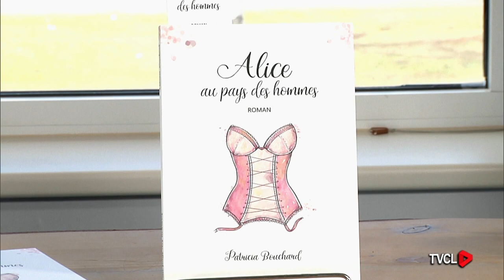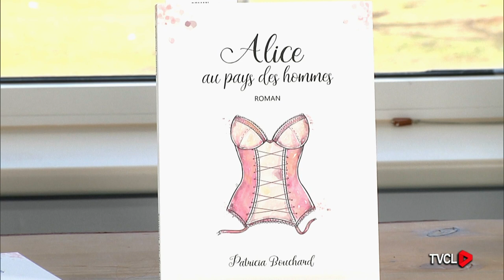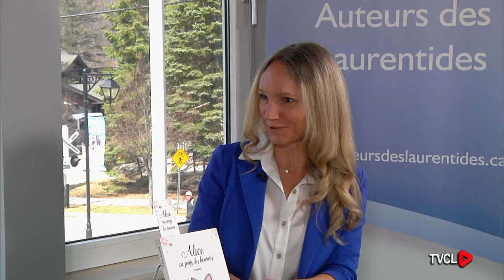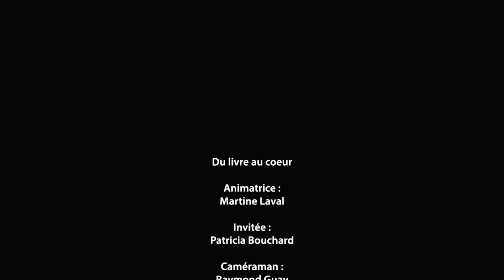Du Livre au Coeur - Patricia Bouchard - 15 mai 2023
Il est de ces livres dont les mots justes nous font vibrer, des livres qui se taillent une place précieuse dans la bibliothèque et qui seront assurément conseillés, prêtés et relus. C’est le coup de foudre qu’a eu notre animatrice Martine Laval pour «Alice au pays des hommes», un livre qui, c’est le cas de le dire, s’est frayé un chemin jusqu’à son coeur!

Premier roman publicisé de l’autrice Patricia Bouchard, son écriture franche aborde sans détour, avec humour et sensibilité, l’exploration d’un monde d’hommes par une femme qui choisit de poser un nouveau regard sur son intimité et sa sexualité après une crise de «féminite aiguë!» Ce roman «qui n’est pas un porno» risque peut-être de causer en vous quelques remises en question, Patricia préfère vous mettre en garde!